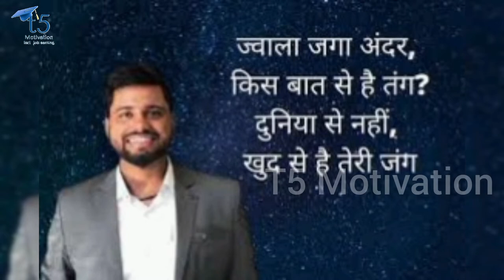Mahatmaji Technical Biography in Hindi | Amresh Bharti Ki Kahani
Ap sabne Mahatmaji Technical ka name to suna hi hoga. Aj k is video mai unke bare banane wala hu. Mahatmaji Technical ka Biography. Aj sayad unka asli name nhi jante honge. Unka real name hai Amresh Bharti. Jo ki ek teacher hai. Ek ayse motivational teacher jinhone kai logo ki life badal dali hai. Jayse ki mai. Aj mai jo hu jaha v hu bs unke videos k karan. Thank you @MahatmajiTechnical  for changing my life. By making such a motivational videos.
Inka do youtube channel hai @MahatmajiTechnical & @WeMakeCreators . Har kisiko inka videos jarur dekhna chahiye. ​